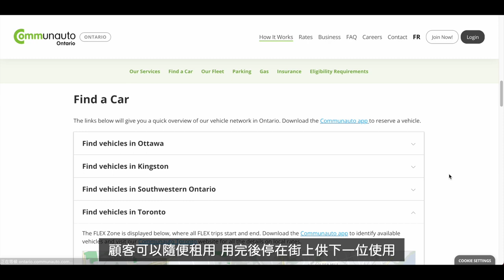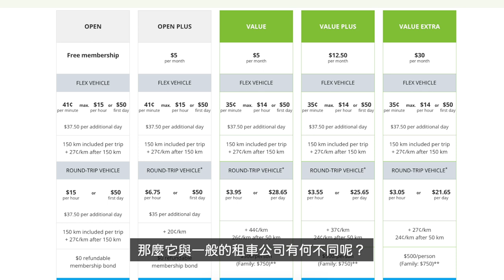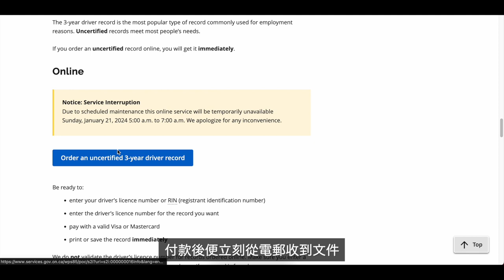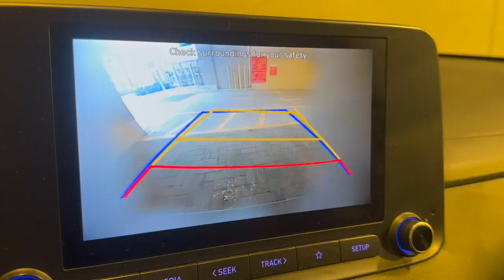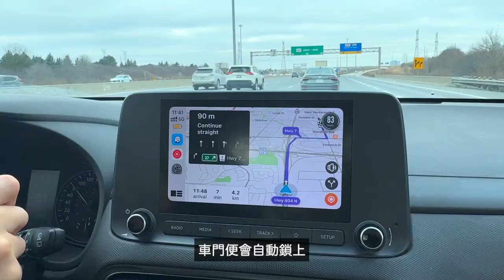Communauto 實測 | 廉價共享汽車 🚗 | 污糟過TTC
🐱 Our Cat Nia Instagram: @nia.ragdoll
🎨 Alison's Drawing Instagram: @_ahbo_